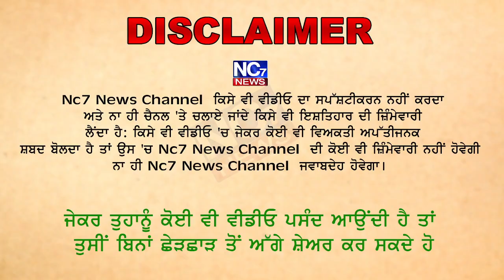'ਈ-ਕਾਰਡਾਂ' ਰਾਹੀਂ ਨਿੱਜੀ ਹਸਪਤਾਲ 'ਚ ਇਲਾਜ ਕਰਾਉਣ ਵਾਲਿਆਂ ਨੂੰ ਵੱਡੀ ਰਾਹਤ